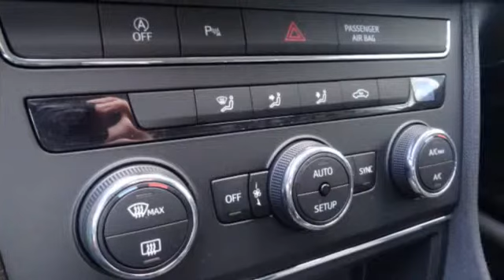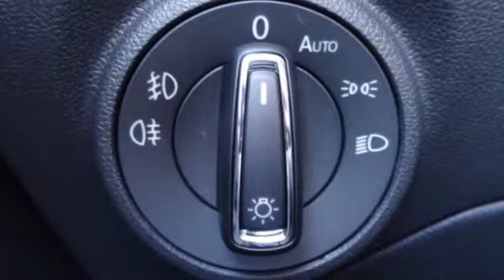Seat Leon ST 1.0 EcoTSI ** ACTIE ** Style Connect